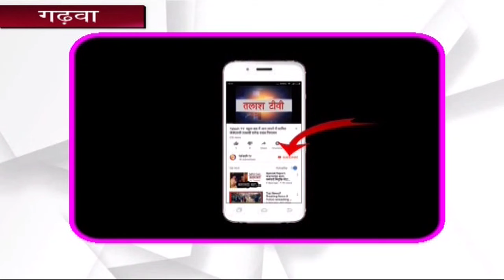गढ़वा । हलवाई समाज का वनभोज सह सामाजिक परिचर्चा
गढ़वा । हलवाई समाज का वनभोज सह समाजिक परिचर्चा अखिल भारतीय मधेशिया हलवाई वैश्य सभा, नगर मंडल शाखा गढ़वा के कार्यकारणी समिति की बैठक नगर मंडल अध्यक्ष सोनू कुमार मधेशिया के निवास स्थान पर जिला अध्यक्ष मनोज प्रसाद की अध्यक्षता में आहूत हुई। जिसमें सर्वसम्मति से वनभोज सह समाजिक परिचर्चा कार्यक्रम कराने का निर्णय लिया गया। वनभोज सह सामाजिक परिचर्चा कार्यक्रम दिनांक 09 फरवरी दिन रविवार को अनराज डैम, गढ़वा में किया जाएगा। जिसमें हलवाई समाज के सभी लोगों को सपरिवार अथवा कम से कम एक सदस्य को अनिवार्य रूप से सम्मिलित होने का आग्रह किया गया है। वनभोज सह सामाजिक परिचर्चा कार्यक्रम का मुख्य उद्देश्य समाज की वर्तमान स्थिति की समीक्षा के साथ-साथ समाज में एकजुटता व समरसता लाना है। बैठक में प्रदेश अध्यक्ष  रामदास साहू, संरक्षक  जगनारायान प्रसाद, जिला अध्यक्ष मनोज प्रसाद, महामंत्री  जितेन्द्र कुमार, कोष्ध्यक्ष  अनिल कुमार, मिंटू मधेशिया, सोनू कुमार मधेशिया आदि उपस्थित थे।Talash TV
Latest News
Breaking News
Current News
garhwa news
palamu news
latehar news